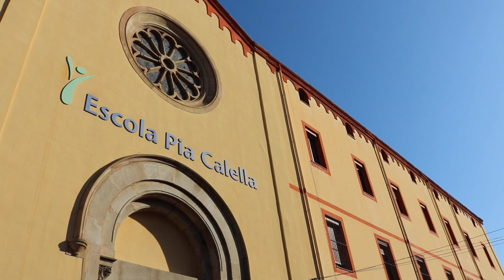Amb les vostres paraules - Escola Pia Calella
Hem preguntat als nens i nenes de l'escola què en pensen de tot plegat... L'Escola Pia, amb les vostres paraules!